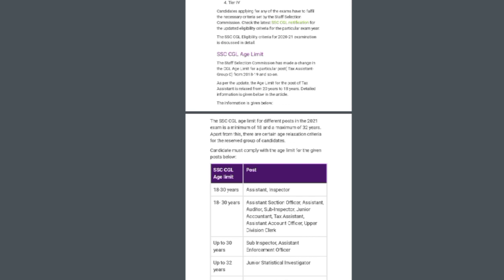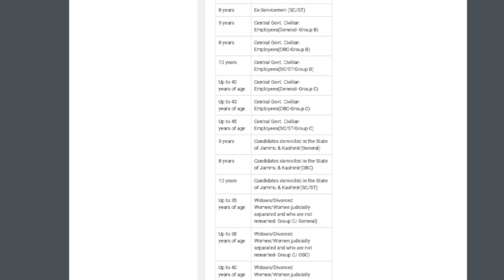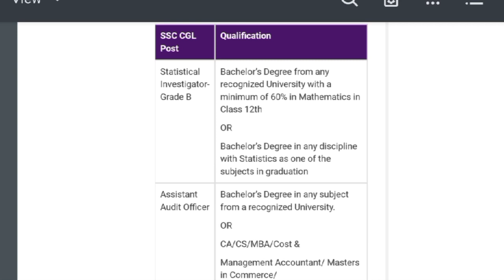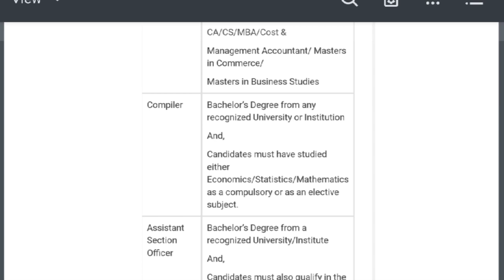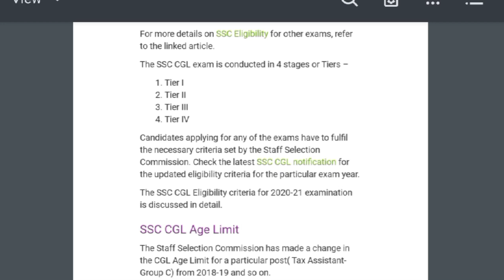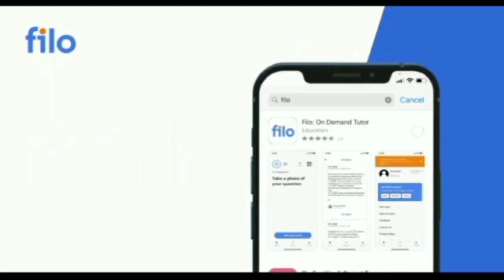About SSC CGL New Notification 2021|SSC CGL Age Limit, Exam Pattern, Selection Process, Syllabus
SSC CHSL TIER-1 में Normalization कैसे होगा:-

Topic Cover:-
1. SSC CHSL, SSC CHSL NEW VACANCY
2. ssc chsl new vacancy 2021
3. when will ssc chsl new vacnacy come
4. the current affairs
5. ssc
6. ssc chsl 2021-22 notification kab tak ayega
7. ssc cgl 2021-22 notification kab tak ayega
8. ssc chsl cgl 2021-22 notification kab tak ayega
9. ssc cgl chsl 2021-22 cet ke through hoga ya nahi
10. ssc chsl cgl 2021-22 cet ke through hoga ya ssc
11. ssc mts 2021-22 notification kab tak ayega
12. ssc steno 2021-22 notification kab tak ayega
13. ssc chsl cgl exam notification kab tak ayega
14 . ssc chsl 2021-22
15. ssc cgl 2021-22
16. Vacancy Gyan
17. ssc chsl new vacancy date
18. ssc chsl exam date
19. chsl exam 2022
20. ssc chsl online form date
21.new application chsl online form
22. chsl exam notification 2022
23. ssc chsl online vacancy 2022
24. ssc chsl online exam date 2022
25. ssc chsl 2021 application starting date
26. ssc chsl 2021 new notification
27.ssc chsl 2021 notification
28. ssc chsl 2022 notification
29. ssc chsl notification 2021
30. ssc cgl 2021 notification
31. ssc cgl 2022 notification
32. ssc cgl 2021 notification कब आएगा
33. ssc cgl 2021 notification expected date
34. ssc cgl 2021 notification date
35. ssc cgl 2022 notification expected date
36. ssc chsl notification 2022